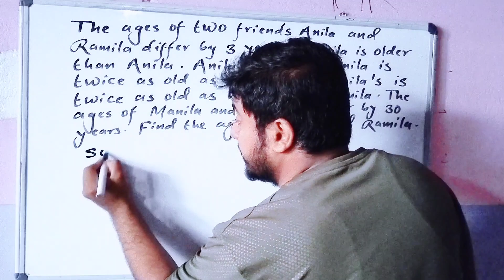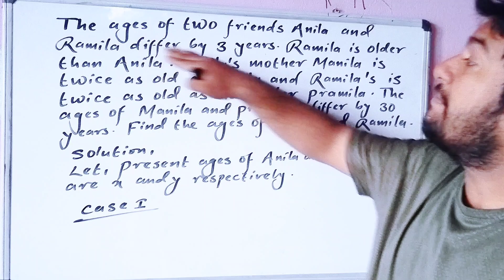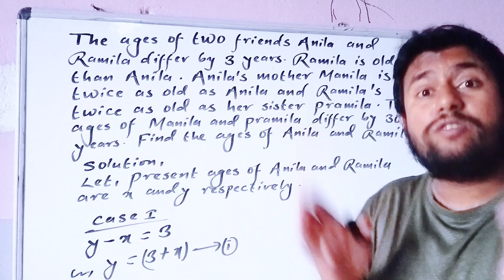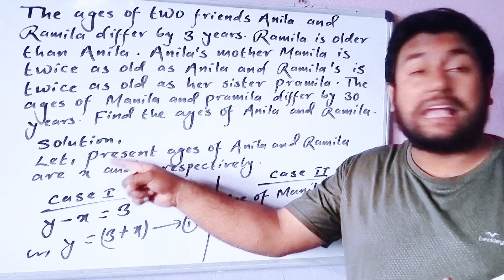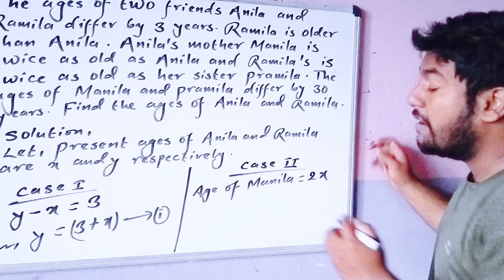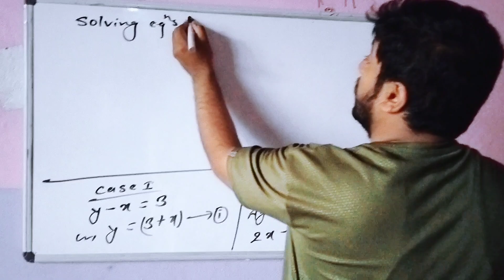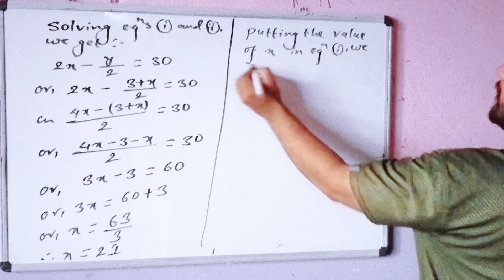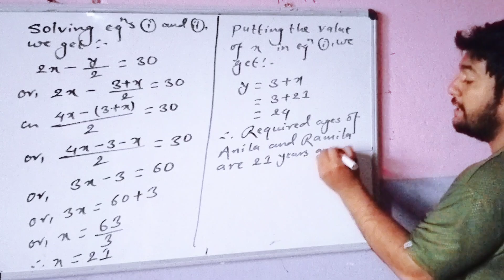The ages of two friends Anila and Ramila differ by 3 years. Ramila is older than Anila...